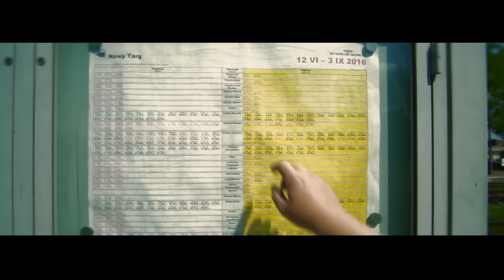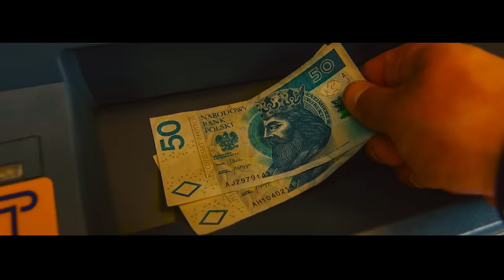Anatom - Pospieszny prod. Chris Carson [OFFICIAL VIDEO]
Artysta: Anatom
Utwór: Pospieszny
Muzyka: Chris Carson
Video: Lumetri Image
Album: Atomistyka
Data premiery albumu: 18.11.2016 r.
Label: Bozon Records

Przedstawiamy Wam pierwszy teledysk Anatoma, który promuje długo oczekiwany debiutancki album pt. ,,Atomistyka''. Za warstwę muzyczną utworu odpowiada ceniony i niezawodny Chris Carson. Dzięki temu połączeniu otrzymaliśmy świeży i energetyczny utwór, który zachęca do... zwolnienia życiowego tempa.

Anatom to inaczej 23-letni Jakub Nowak, który jako B.A.K.U. zadebiutował na scenie polskiego rapu 2 lata temu . Chwilę wcześniej było o nim głośno za sprawą utworu „Pomimo”, który rozpędził jego karierę i sprawił, że mógł grać koncerty w całej Polsce współpracując ze znanymi postaciami rapowej sceny. Następnie nadszedł czas rozłąki z mikrofonem. Jakub postanowił doprowadzić swoje życie do porządku, co zaowocowało nawróceniem, a następnie zapoznaniem się z członkami wytwórni Bozon Records. B.A.K.U. zmienił pseudonim na Anatom i obecnie szykuje się do premiery swojego debiutanckiego krążka, który promuje dobre, pozytywne wartości. A warsztat rapera ? Artysta bardzo się rozwinął i pierwszy singiel Anatoma pokazał, że umiejętnościami dorównuje młodym gwiazdom sceny.

„Pospieszny” nieprzypadkowo rozpoczyna promocję krążka. Jakub jest... dróżnikiem, a kolej jest mu bliska nie tylko ze względu na swój zawód - w tej branży pracował również jego dziadek i ojciec. Dynamiczne video przygotowane przez ekipę Lumetri Image we współpracy ze sztabem Bozon Records w świetny sposób oddaje letni klimat singla. Za większość bitów na albumie odpowiada Chris Carson. Obok niego warstwą muzyczną zajęli się SoDrumatic i Zdolny. Jak zapewnia Bozon Records każdy teledysk ukazujący się przed premierą albumu będzie prezentował inne oblicze Anatoma. Zatem do 18. listopada możemy spodziewać się ciekawych nowości na kanale wytwórni.

Zapraszamy do zapoznania się z twórczością naszego debiutanta.

Pobierz MP3 "Pośpieszny"! Wyślij sms o treści MP3 A55 na numer 7368 (cena za wysłanie smsa 3,69 PLN brutto), regulamin